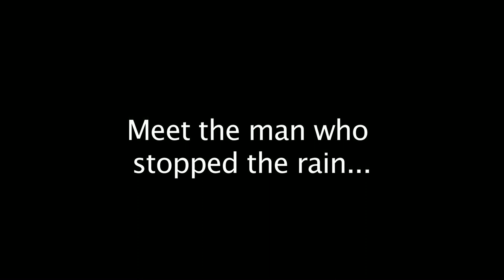The LASALLE Show '11 - Film - Wild Dogs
This documentary short aims to reveal the secret of 'living life to the fullest' preached by a simpleton- a man living on the street, the happiest of the Wild Dogs. Through his portrait, we'll see that in life you win some and you lose some, but all for the sake of happiness.

Director/Editor: Saravanan Sam
Producer: Luo Min
Director of Photography: Sven Stefanovic
Sound Recordist: Anwar Wu
Assistant Director: Sampada Harkara